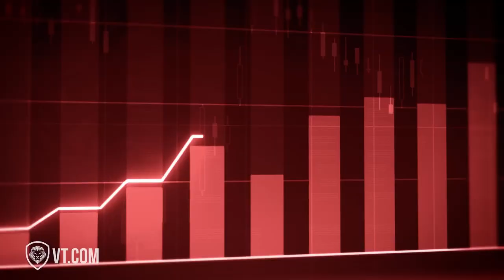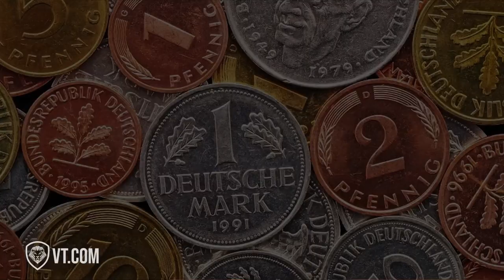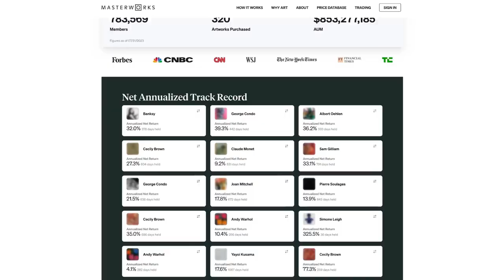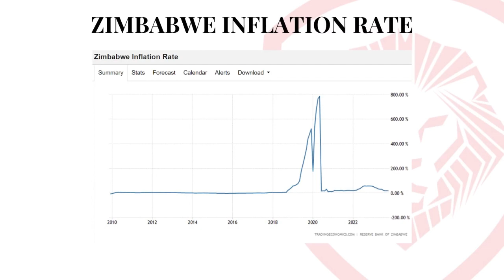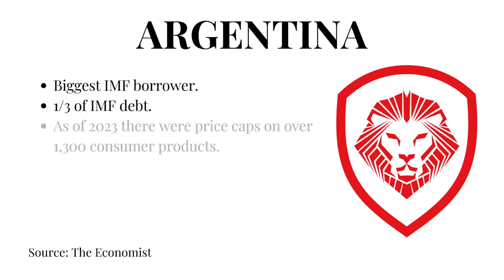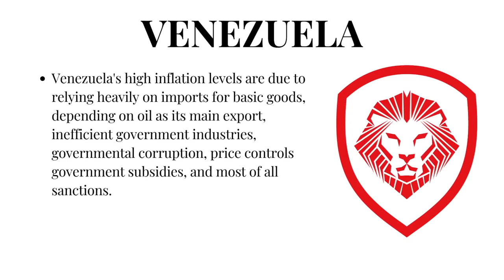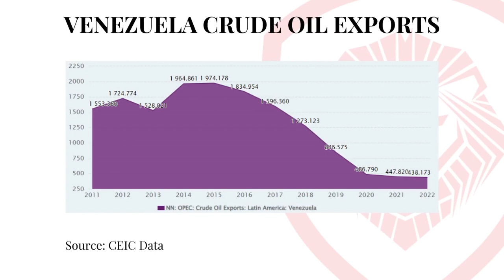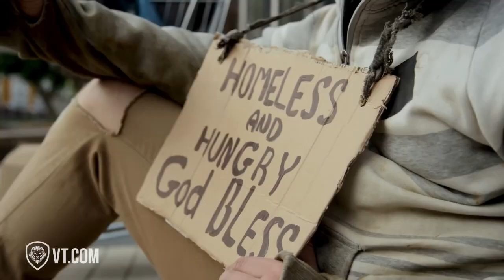The Hidden Danger of a Reverse Market Crash: What You Need to Know